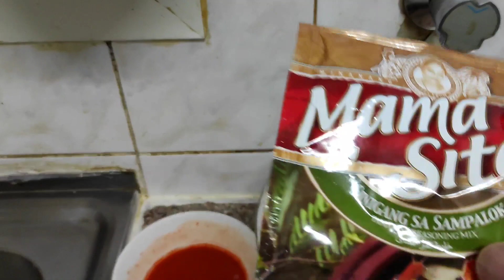KANSI WITH GOOSEBERRY FRUITS/WALANG BATWAN SA RIYADH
kansi is one of delicacy in Bacolod with Batwan i dont know what its called in english hehehe

INGREDINTS
Beef shank
jackfruit
garlic
onion
gooseberry or Batwan
green chilli
anato powder/ disolve in warm water
sinigang mix
salt
fish sauce
and water